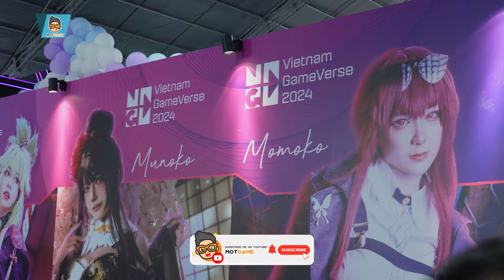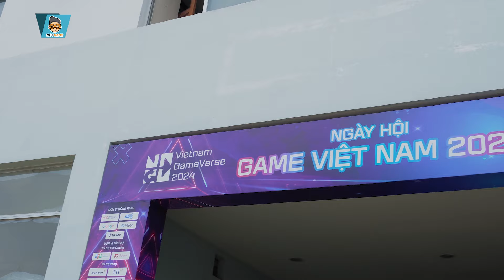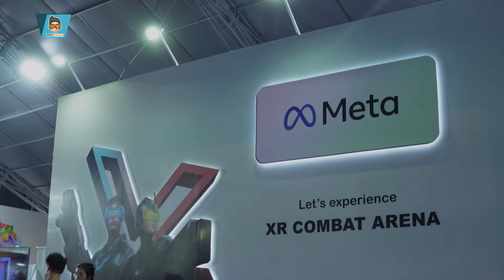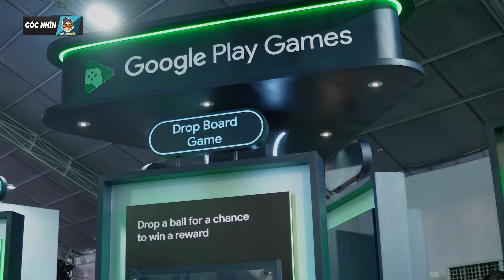Theo chân Mọt phá đảo thế giới ảo tại sự kiện Vietnam Gameverse 2024 | Mọt Game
Theo chân Mọt phá đảo thế giới ảo tại sự kiện Vietnam Gameverse 2024

✌️Hola hola, bọn mình là Mọt Game. Là nơi mà tụi mình chia sẻ những suy nghĩ về các trò chơi do bản thân tự trải nghiệm hoặc tham khảo từ các nguồn có chủ đề tương tự trên toàn cõi internet. Khung giờ phát sóng của Mọt vào lúc 19h30 thứ 3, thứ 5, thứ 7, chủ nhật hàng tuần
✌️Nếu là một người yêu thích các video về cốt truyện game, phân tích game, thì còn chần chờ gì mà không nhanh tay đăng ký 🔔để ủng hộ cho tụi tớ ra video đều đặn cho các bạn thưởng thức hen.